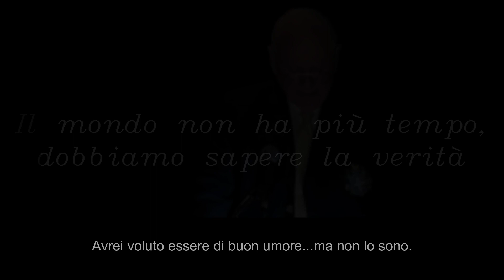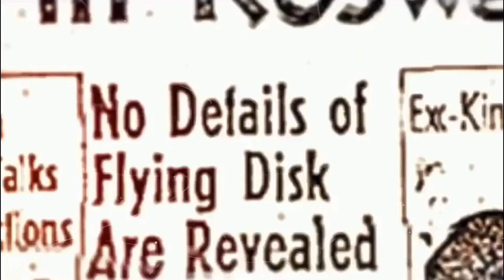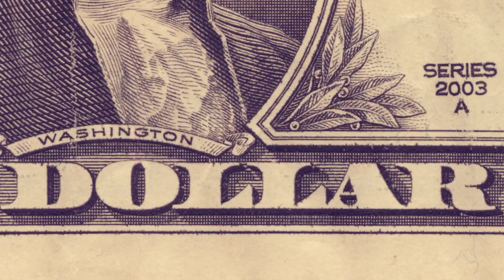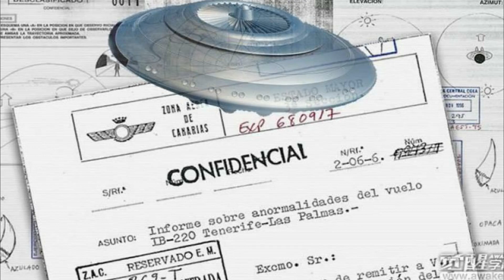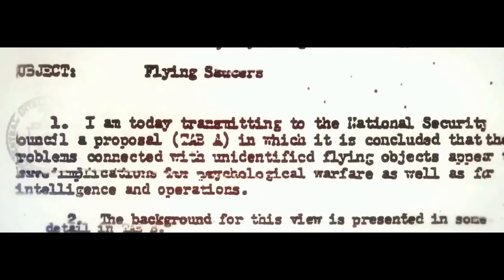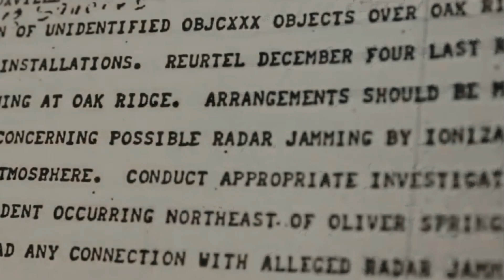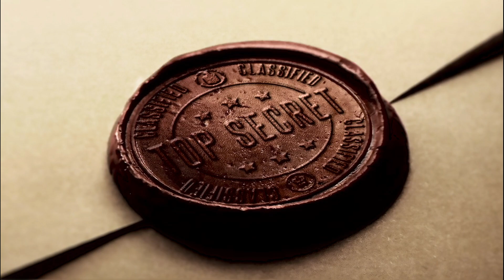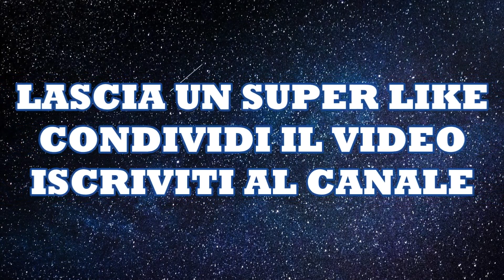UFO DISCLOSURE - IL SEGRETO PIU' GRANDE DELLA STORIA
👽 UFO DISCLOSURE 👽
Una verità INCONFESSABILE, si cela dietro al più grande segreto della storia dell'umanità. Un segreto stupefacente e altrettanto reale, più segreto della bomba ad idrogeno e del quale persino i governi e i presidenti sono stati tenuti all'oscuro.
Chi si nasconde dietro a questo segreto e cosa avrebbero impedito di rivelare coloro che sapevano e che tutt'ora sanno?